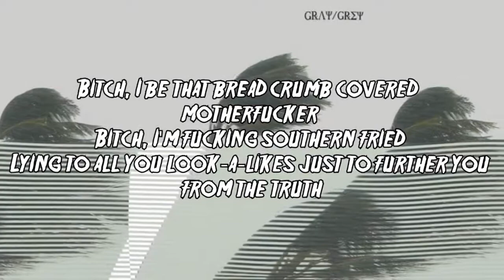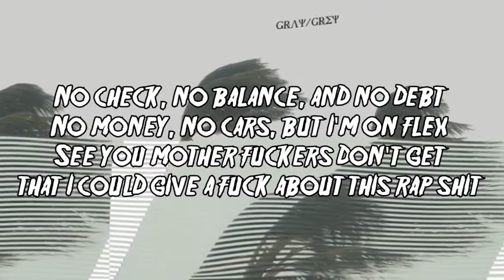$UICIDEBOY$ - #1 STUNNA (LYRICS)